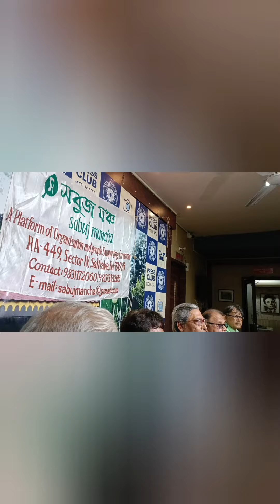at kolkata pressclub on firecrackers